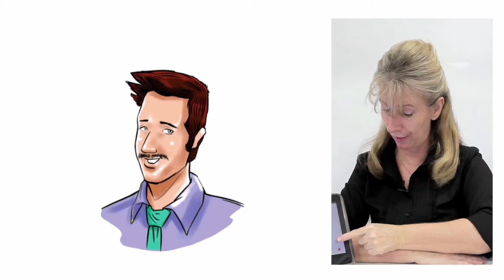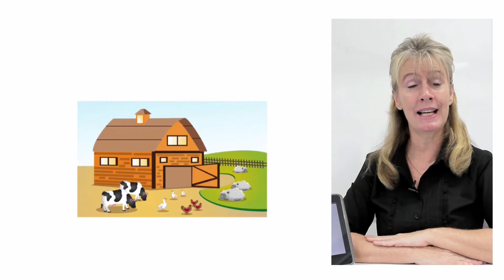Movers MO P003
Movers In E flash, P flash 003